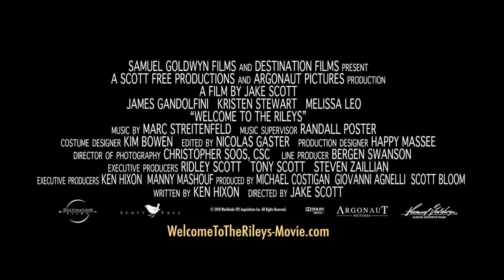Welcome to the Riley's Trailer (HD)